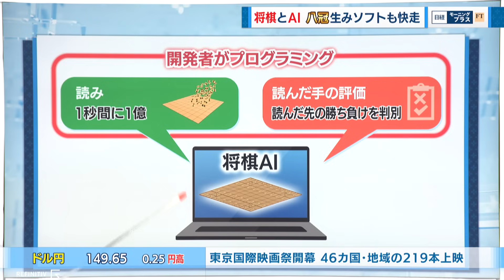将棋とAI化学反応 八冠生みソフトも快走【日経モープラFT】（2023年10月24日）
2023年10月24日放送のＢＳテレ東「日経モーニングプラスＦＴ」より、特集「将棋とAI化学反応 八冠生みソフトも快走」の一部をYouTubeで配信します。

藤井聡太八冠の誕生に将棋ブームが広がっています。実力の向上や、ファンの獲得にカギを握る将棋のAIについて取り上げます。

【出演者】
八木ひとみ（キャスター）
佐藤美樹（キャスター）
大塚節雄（日本経済新聞編集委員）
桜庭薫（FTキャスター）
杉村達也（将棋ソフト「水匠」開発者）